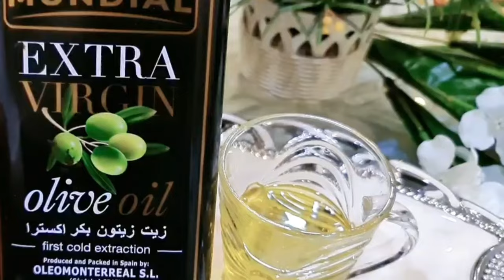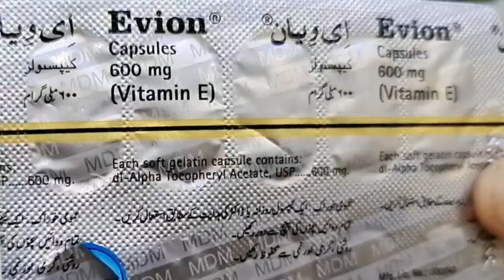Magical Hair Growth Treatment For Long And Thicken Hair Naturally And Faster 100% Working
INGREDIENTS:

OLIVEOIL   HALF CUP

ALMOND OIL   HALF CUP

CASTOR OIL    FULL CUP

COCONUT OIL     HALF CUP

FLAXSEED OIL      HALF CUF

EVOIN 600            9 TO 10 CAPSULE

SURMA                 1 Tea spoon

#100%working